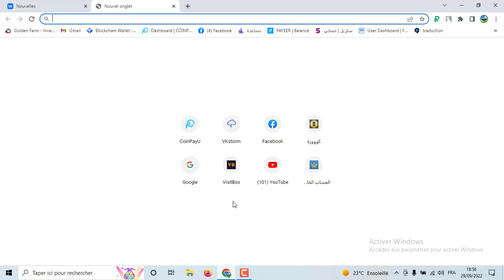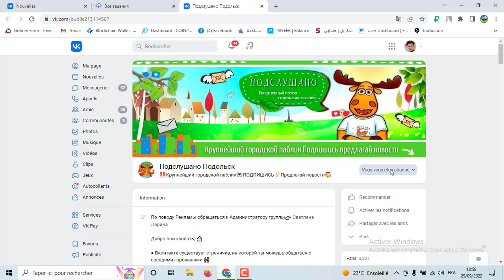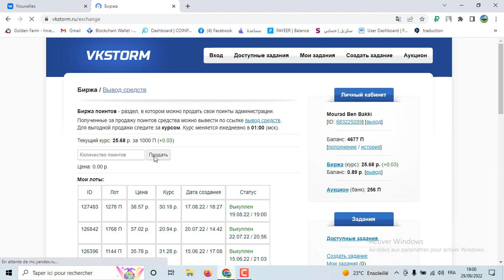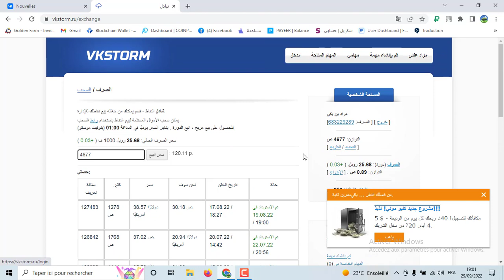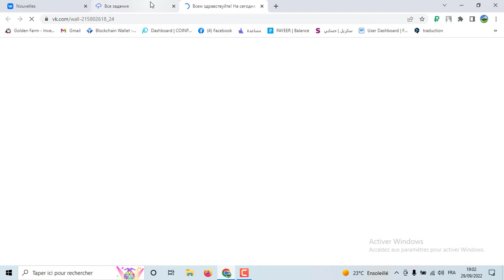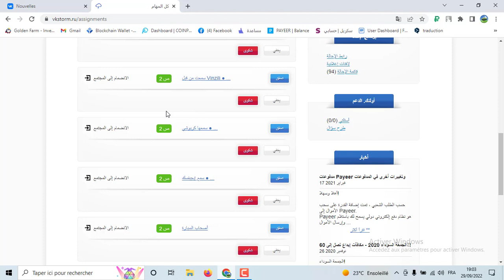كيف ستربح 3 دولار في اليوم بدون مجهود كل شيء في هدا الفيديو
موقع مربح بدون رأس مال, دولار في اليوم من خدمة بسيطة, 100 دولار في اليوم, موقع مربح وصادق, مواقع مربحة وصادقة, الربح من الانترنت في المغرب 2022, ربح المال من الانترنت 2022, فرصة عمل, مواقع مربحة, الربح من الانترنت بالمغرب, طرق ناجحة لكسب المال 2022, طرق ناجحة لكسب المال من الانترنت 2022, الربح من الانترنت للمبتدئين 2022, فرصة عمل في المغرب 2022, الربح من المنزل 2022, الربح من الانترنت 2022, الربح من الانترنت 2022 للمبتدئين, اسهل طرق الربح من الانترنت 2022, موقع مربح بدون احالة slogan
موقع مربح و صادق بدون احالة  100 درهم في اليوم من خدمات بسيطة /  الربح من الانترنت بالمغرب 2022
موقع مربح وصادق, مواقع مربحة وصادقة,  موقع مربح بدون احالة الربح من الانترنت بالمغرب 2022, ربح المال من الانترنت 2022, فرصة عمل, موقع مربح, الموقع المعجزة, مواقع مربحة, خمس مواقع مربحة, الربح من الانترنت بالمغرب ,RapidWorkers,طرق ناجحة لكسب المال, طرق ناجحة لكسب المال من الانترنت, طرق ناجحة للربح من الانترنت, الربح من الانترنت للمبتدئين 2022, فرصة عمل في المغرب, الربح من المنزل, الربح من البيت, الربح من الانترنت 2022,الربح من الانترنت 2022 للمبتدئين, اسهل طرق الربح من الانترنت,vkstrom
الربح من موقعvkstrom
ربح الروبل من موقع vkstrom
ثغرة الربح من موقع vkserfing
موقع ربح روبل,
موقع ipweb الروسي لربح الروبل,
موقع لربح الروبل,
موقع ربح روبل مجانا
ربح الروبل مجانا,
ربح الروبل مجانا 2021,
ربح الروبل بدون استثمار,
ربح الدولار من مشاهدة الاعلانات,
ربح الروبل الروسي,
ربح الدولار من المهام,
ربح الدولار 2021,
ربح الدولار من مشاهدة الفيديوهات,
ربح الروبل من الاعلانات,
ربح الروبل من الانترنت,
افضل موقع لربح الدولار,
موقع لربح الروبل مجانا,
افضل موقع لربح الروبل 2021,
موقع روسي لربح الروبل,
كيفية ربح الروبل,
ربح الدولار بكميات كبيرة,
ربح عملة الدولار,
ربح عملة الروبل مجانا,
طريقة ربح الروبل,
ربح الروبل بدون حد ادنى,
تطبيق لربح الروبل,
تطبيقات لربح الروبل,
ربح الروبل بدون ايداع,
افضل مواقع ربح الدولار بدون ايداع,
افضل مواقع ربح الروبل,
اربح الروبل,
مواقع ربح الدولار2022